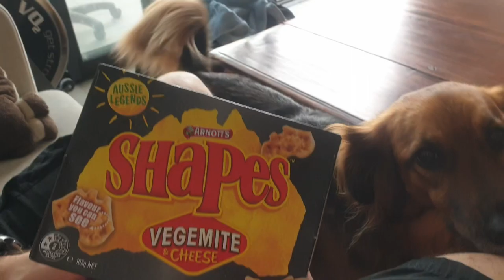Shorts Shapes!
We're tasting some strange Australian snack.